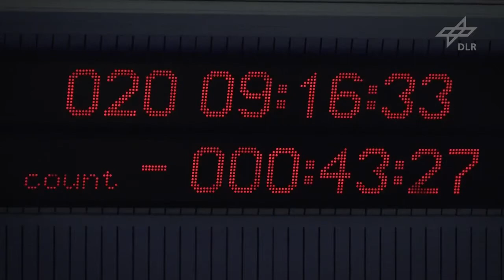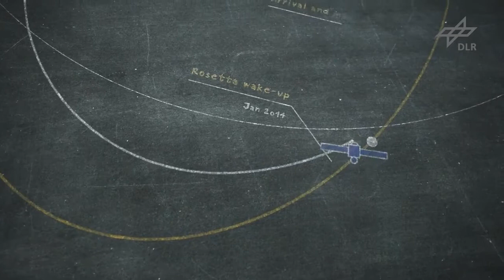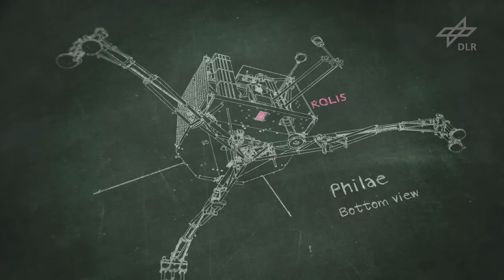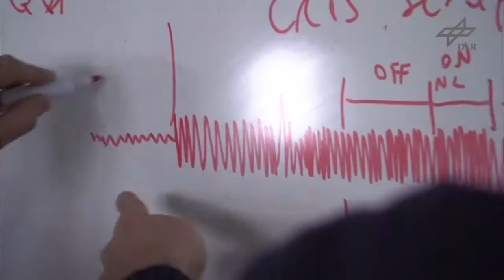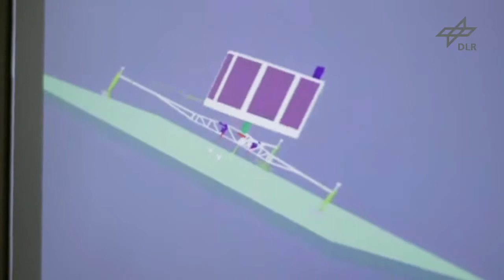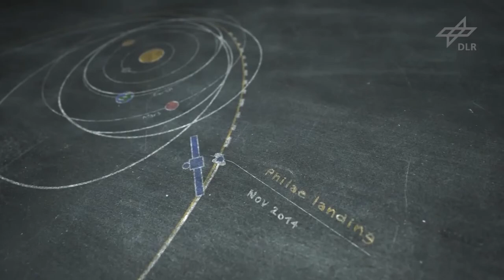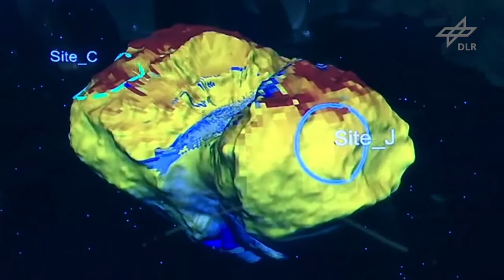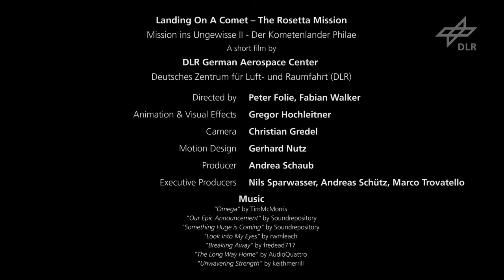Посадка на комету: місія Розетта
Фільм німецького аерокосмічного центру про дослідницький зонд Філа (Philae), який в рамках місії Розетта має здійснити посадку на комету Чурюмова-Герасименко і провести низку дослідів (перекладено українською).